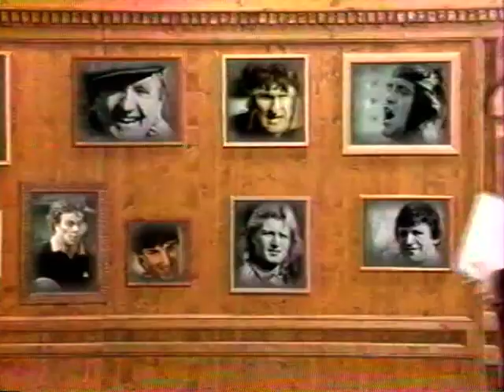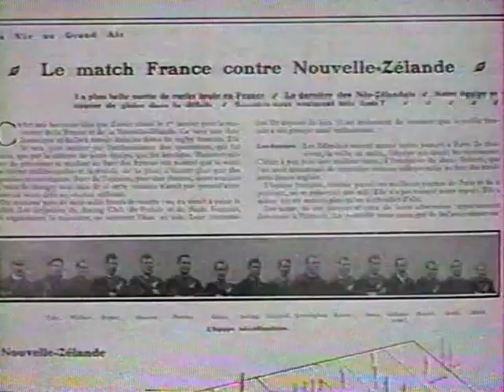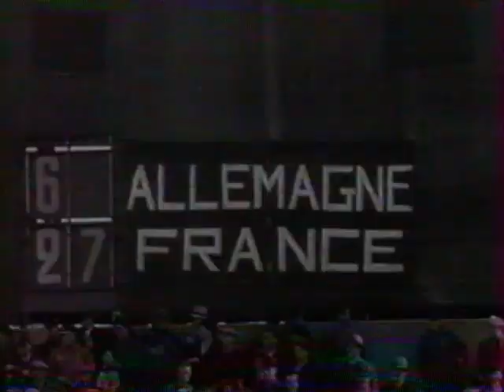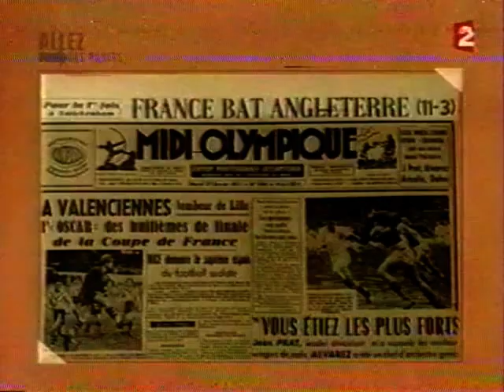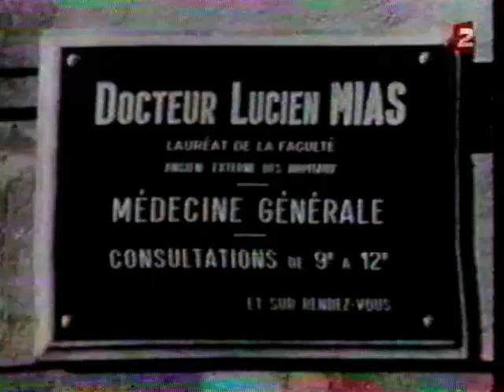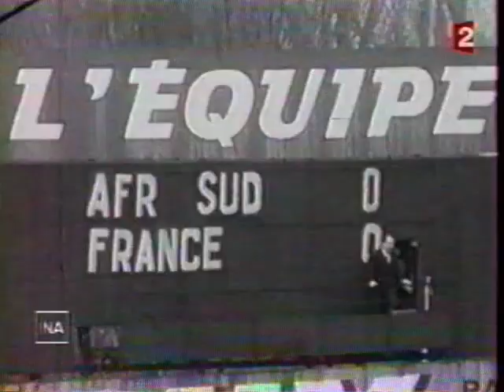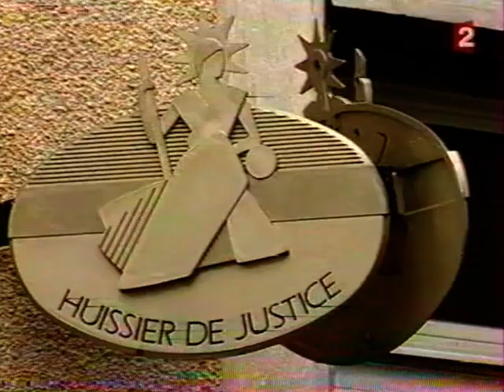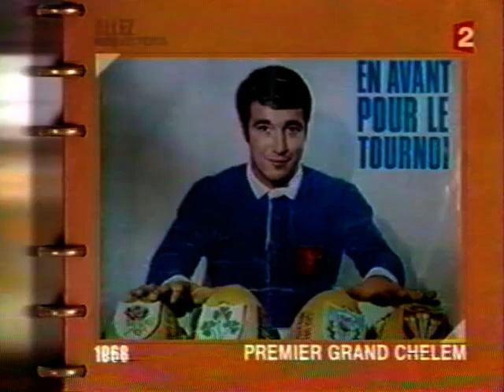ALLEZ LES PETITS (Documentaire Exceptionnel sur le XV de France) 1ère Partie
Equipe de France de Rugby de 1906 à 2003 / Un grand merci à Christian Boisse et Alain Vernon pour ce documentaire